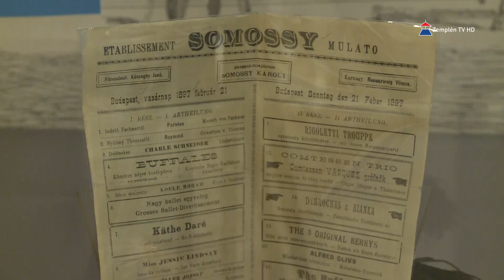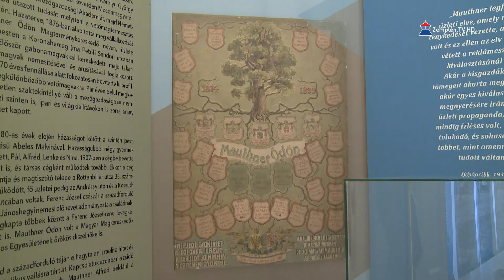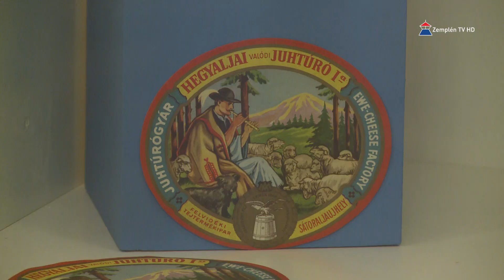Handlétől a Grand Caféig kiállítás a Kazinczy Ferenc Múzeumban